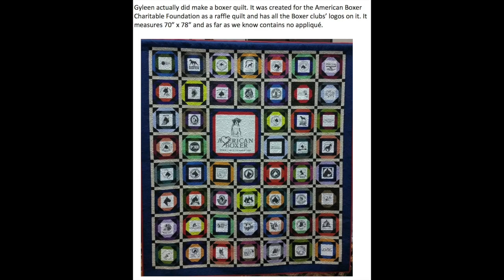The Quilt Show: Talking with Gyleen Fitzgerald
Gyleen Fitzgerald talks about another love in her life besides quilting.